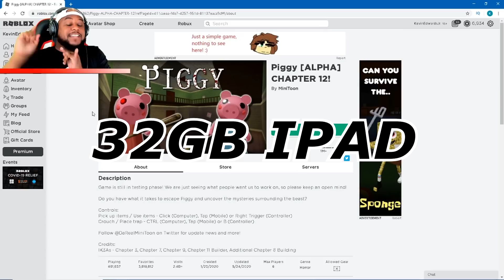ROBLOX PIGGY THE END...